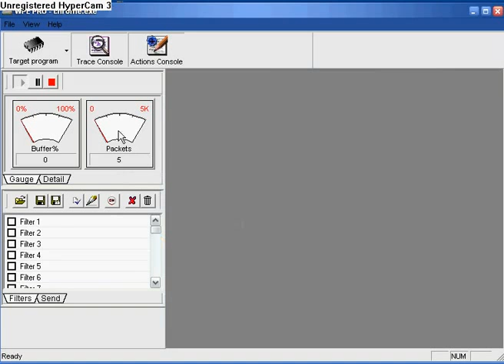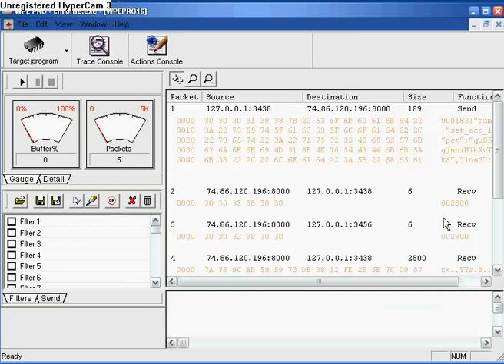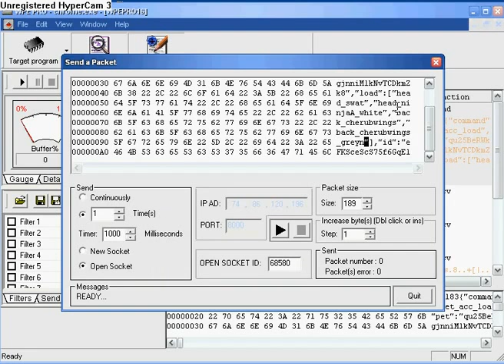Wild Ones Hack de mucha ropa junta.mp4